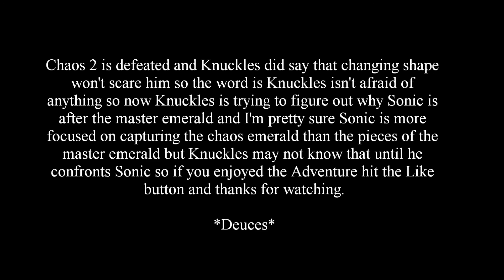Sonic Adventure Knuckles Walkthrough (Part 3)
I'm bringing in the gameplay where I'm bringing the fight to Chaos 2 since Eggman fed him the second chaos emerald as he's transform